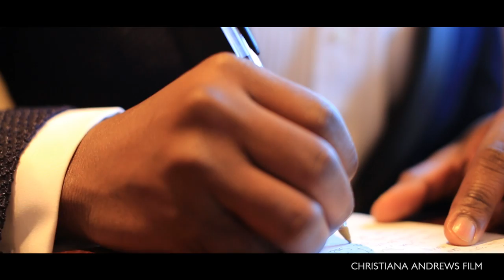Bola + Wale : Wedding Film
Film by Christiana Andrews LTD.